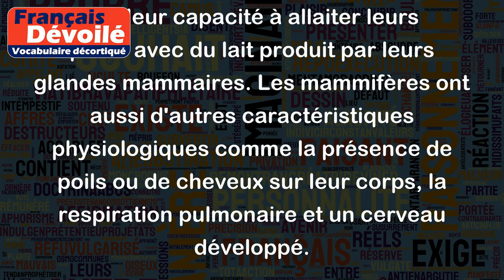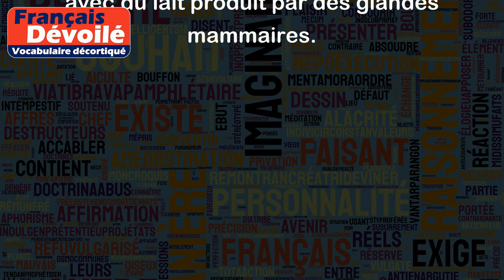Mammifère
Le mot "mammifère" est un terme biologique qui désigne un groupe d'animaux vertébrés qui se distinguent par leur capacité à allaiter leurs petits avec du lait produit par leurs glandes mammaires. Les mammifères ont aussi d'autres caractéristiques physiologiques comme la présence de poils ou de cheveux sur leur corps, la respiration pulmonaire et un cerveau développé.
Il existe environ 5 500 espèces de mammifères sur la planète, y compris l'humain. Parmi les exemples de mammifères, on peut citer les chats, les chiens, les souris, les éléphants, les girafes, les baleines, les dauphins, les chauves-souris, les kangourous, les primates comme les singes et les gorilles, ainsi que les prédateurs comme les lions, les loups et les tigres.
En résumé, les mammifères sont un groupe d'animaux ayant la particularité de nourrir leurs petits avec du lait produit par des glandes mammaires.